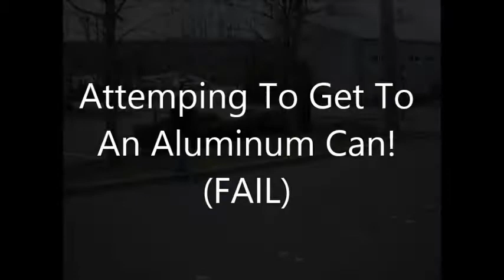Aluminum Can Fail! [Funny edit]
Having an aluminum can fail while out trying to collect them for my senior project in 2014. I had a pretty funny mishap while on a collecting run, but I was still determined! Enjoy!

-Thomas Downey

Timestamps:
0:00 Intro
0:05 Jumping the Ditch
0:38 A Wet Fail
0:51 End Screen